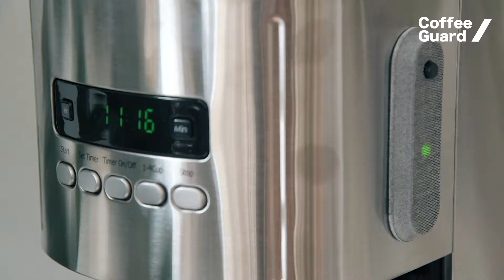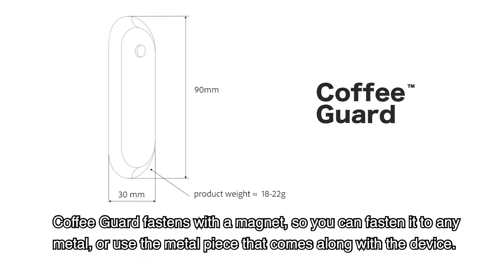COFFEE GUARD AND YOU CAN SEE FRESHNESS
"Is the coffee fresh" This question is asked millions of times all over the world every day. Coffee Guard is the answer to the question!